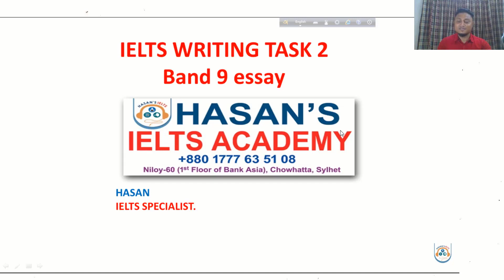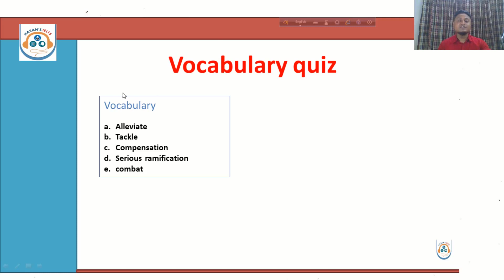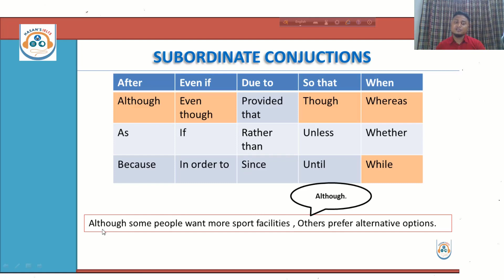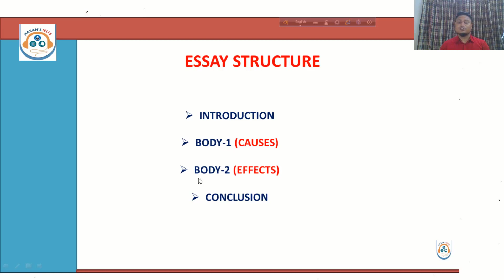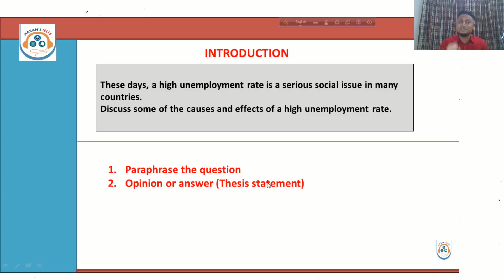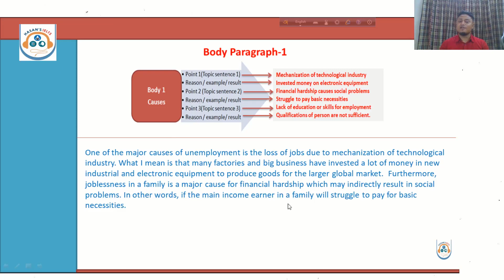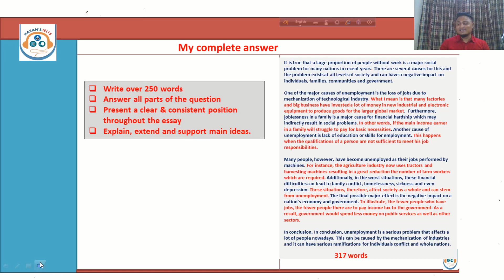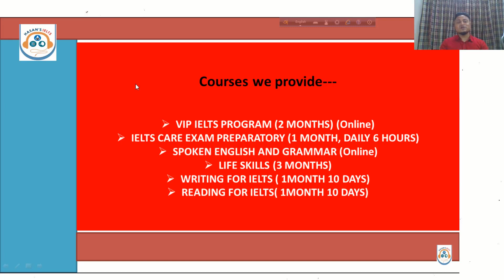কিভাবে Band 9 Essay লিখবেন || স্টেপ বাই স্টেপ সম্পূর্ণ । IELTS Writing task-2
Hi there,
In this lecture, I am going to teach on how to make a band 9 essay in IELTS Writing task-2 as many students are having difficulty writing. I also show you the importance of vocabulary and its actual uses during the writing moment. A well-organized essay that focuses on multiple task 2 areas, such as making an introduction with paraphrasing and thesis statement, producing body paragraphs with logical planning and conclusion. In the end, I am going to describe band 7- 9 marking criteria that can boost students' confidence.